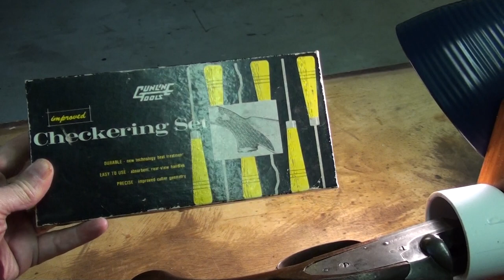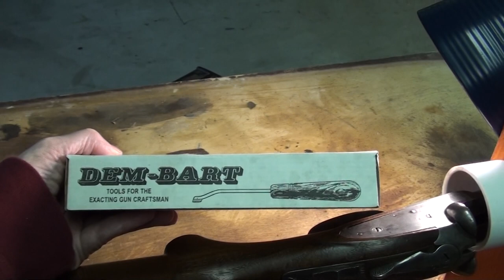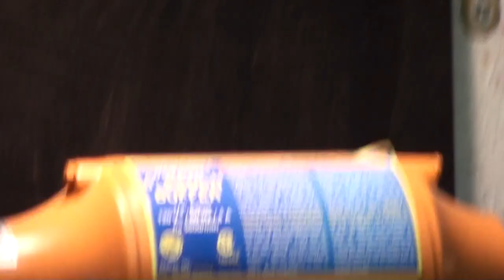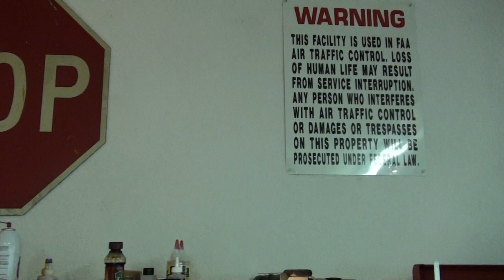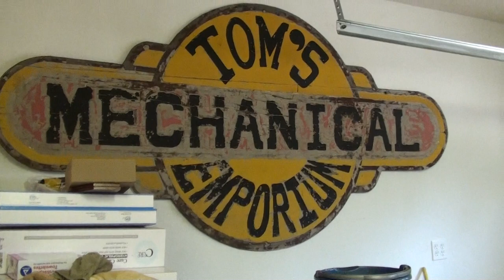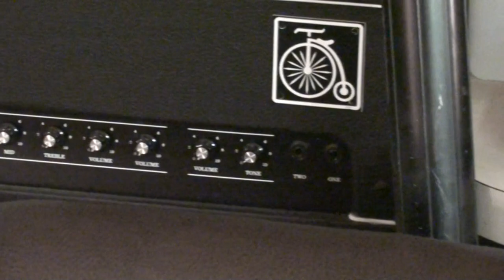checkering cradle from scrap wood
home built checkering cradle from scrap wood with a tour of my shop,